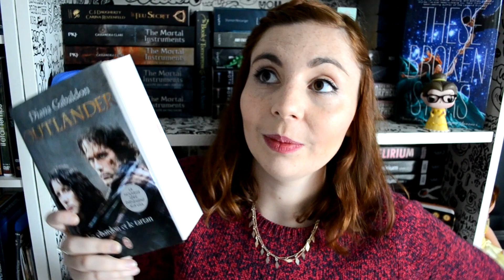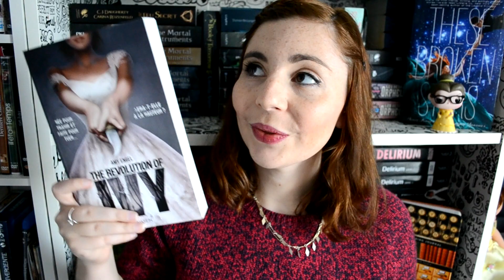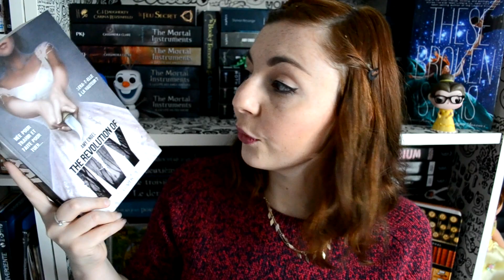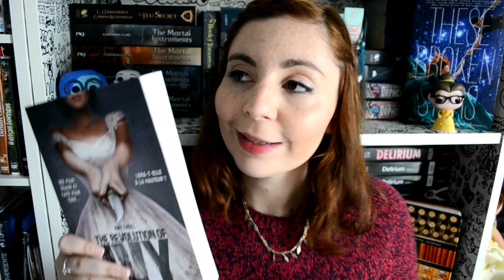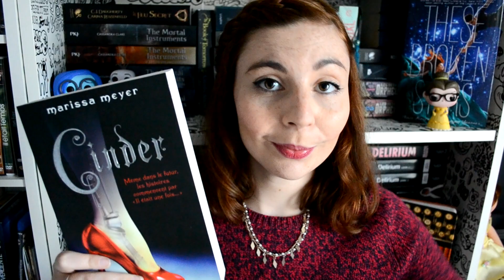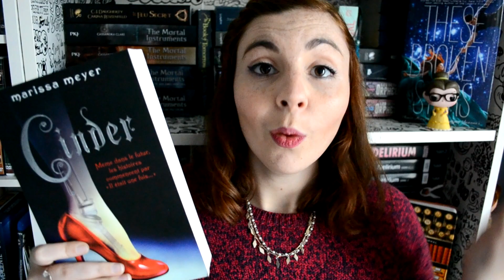Update Lecture | Novembre & Décembre 2015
La HD c'est quand même plus fun !

Hello tout le monde ! Il était temps de poster mon update lecture du mois de Novembre ainsi que celui du mois de Décembre 2015 !
J'étais très très en retard, mais le voilà enfin ! J'espère qu'il vous plaira !
Bon visionnage ! :)

Livres cités:

- Miss Peregrine et les enfants particuliers  - Ransom Riggs - Bayard
- Outlander - Diana Gabaldon - J'ai Lu
- The Revolution of Ivy - Amy Engel - Lumen
- Cinder - Marissa Meyer - PKJ